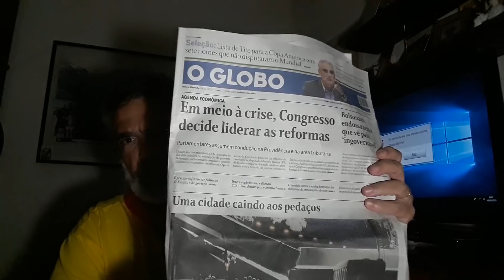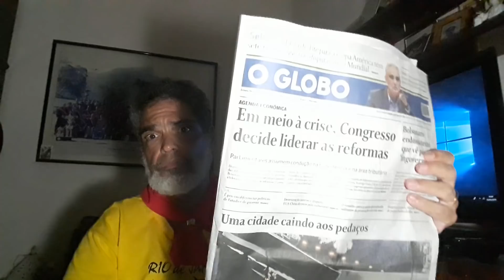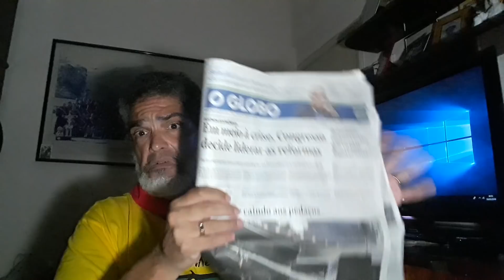Café com o CAPITÃO 2* edição (18.05.19).: renúncia, impeachment ou suicídio? Qual o fim deles?